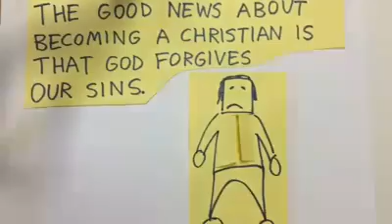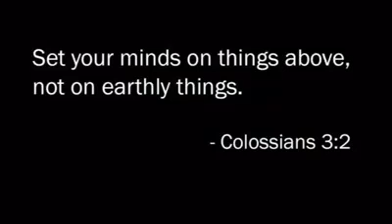How to overcome Temptation - Sketch Art Exhibition